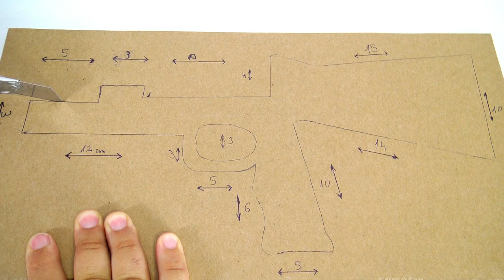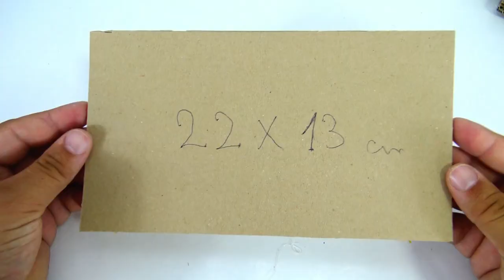How To Make Ping Pong Ball Gun from Cardboard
you need it:
cardboard ping pong balls, rubbers, sticks of ice cream

And turn on post notification by clicking the bell icon 🔔 next to the Subscribe button so that you will get notified as soon as I upload a new video for you guys

➠How To: https: //goo.gl/t8fYDm